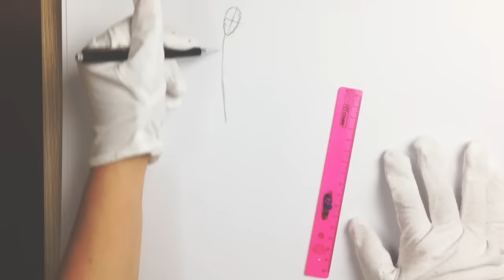FROM ZERO TO SKETCH | Fashion Drawing